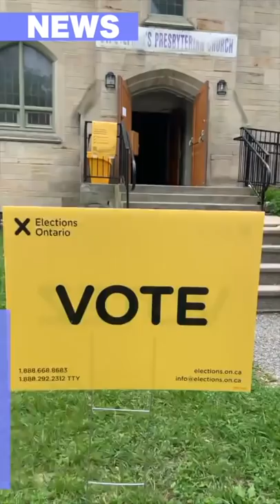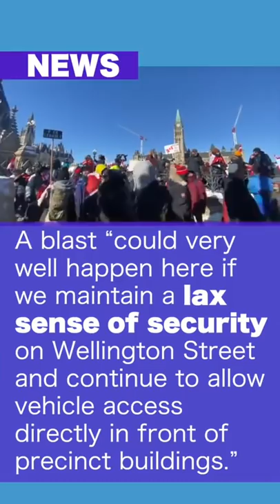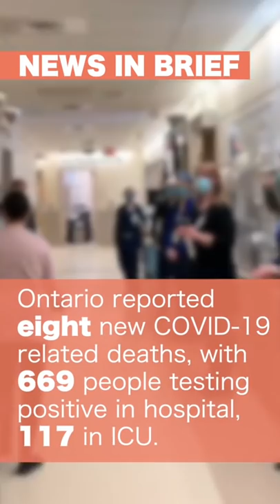On The Same Page Episode 722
In today’s edition: Find out who Ottawa elected in the 2022 provincial election, Peter Sloly testifies to a parliamentary committee on the “Freedom Convoy,” and a new garden to celebrate Indigenous Month at Algonquin College.